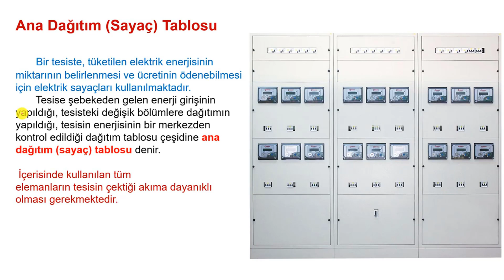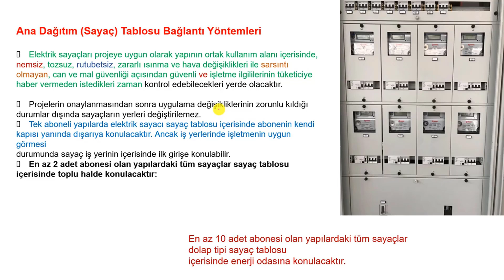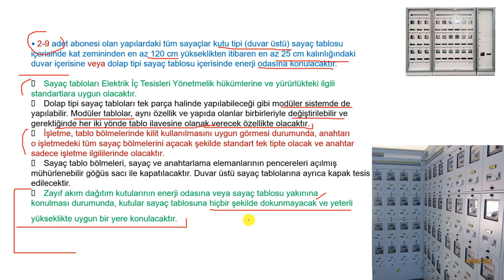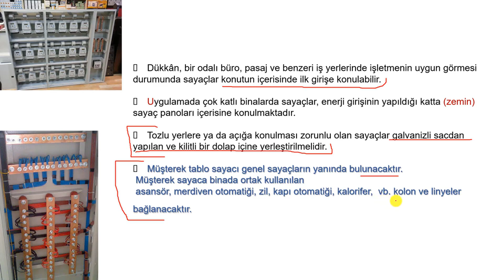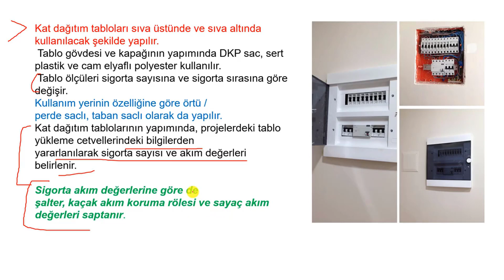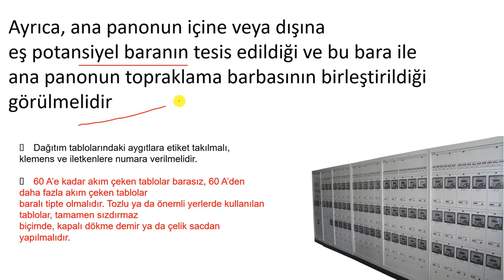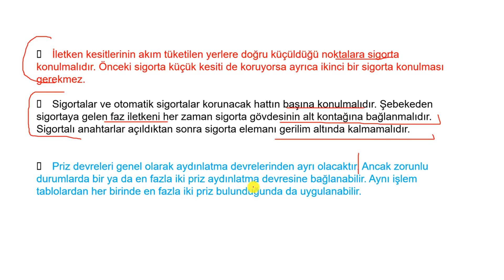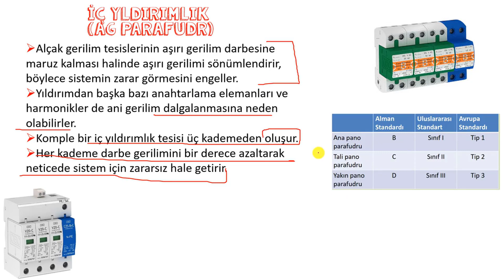Elektrik Tesisat Proje Eğitimi 4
Bu eğitimde elektrik tesisat projesi ile ilgili temel bilgiler verilmiştir.